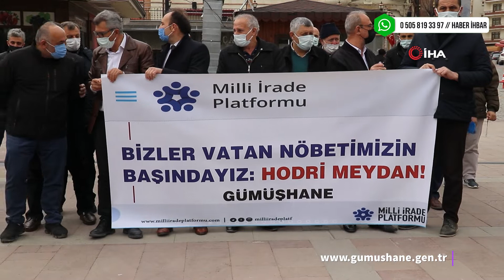Gümüşhane’den o bildiriye sert tepki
Gümüşhane’de çok sayıda STK’dan oluşan Milli İrade Platformu, önceki gece yarısı darbe iması yaptıkları bildiri ile tepkileri üzerine çeken 104 emekli amirali kınayan bir açıklama yaptı ve suç duyurusunda bulundu.